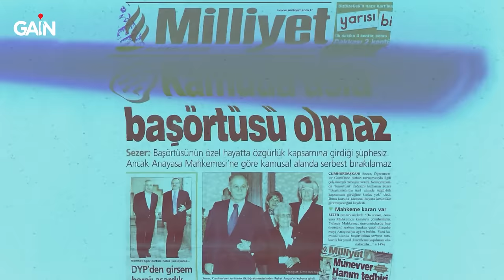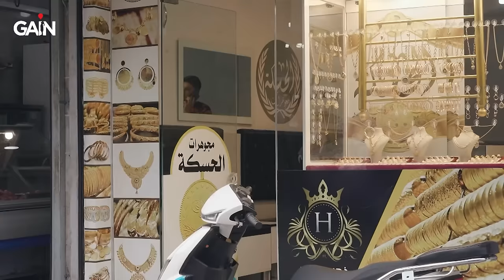Tahammül: Kutuplaşmış Türkiye (Kısa Versiyon) | Cüneyt Özdemir Belgeselleri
Cüneyt Özdemir, Türkiye’nin siyasi kutuplarını, kutupların birbirine bakışını, travmalarını ve toplumdaki ayrışmayı siyasetçilerin, gazetecilerin, uzmanların yorumlarıyla ekranlara getiriyor. “Tahammül: Kutuplaşmış Türkiye” şimdi ve sadece GAİN’de.

GAİN Nedir?